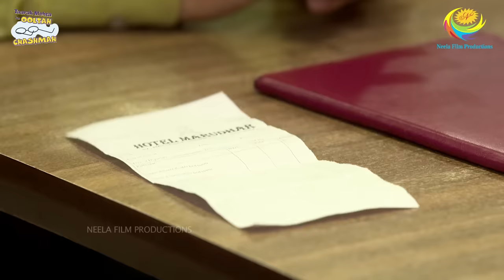NEW! Ep 3339 - Goli Bana Jasoos?! | Taarak Mehta Ka Ooltah Chashmah | New Episode | तारक मेहता